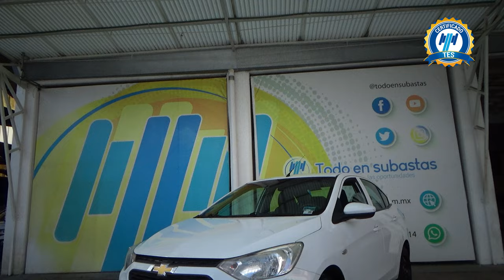Chevrolet / Aveo / 2020 - 28847